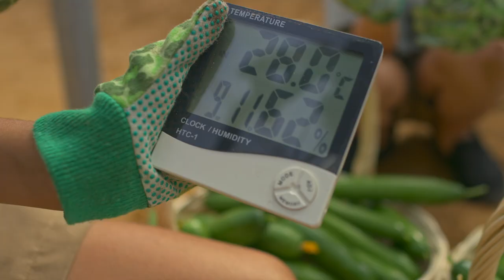THE ARBOR SCHOOL - THIS IS OUR CLASSROOM 1080p